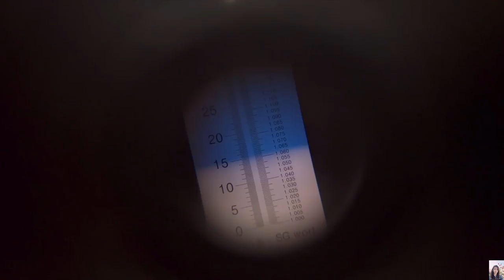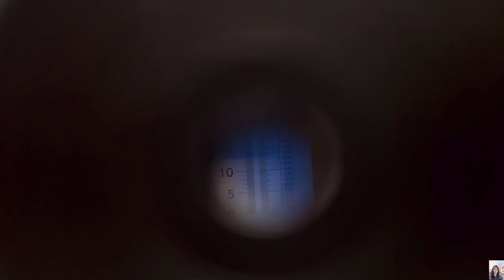Bưởi Luận Văn , Giống Bưởi Lạ Hiếm Ở Mỹ || Mây Xanh || Video 98